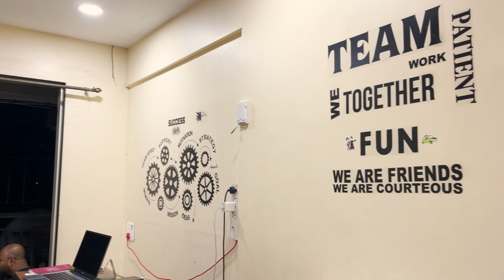Mumbai Tour Plan | Gateway of India | Elephanta caves | মুম্বাই ভ্রমণ (পর্ব ১) | গেটওয়ে অফ ইন্ডিয়া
Video Content:

Elephanta Caves
Taj Hotel
Ferry Ride
Kolkata to Mumbai Flight
Hotel Details
Churchgate Station